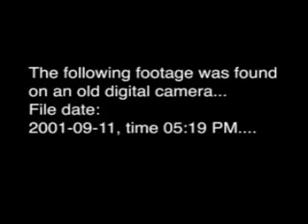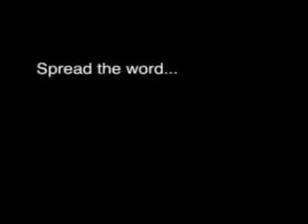somethings does'nt make sense here?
how could a foreign news agency have a story ready to go and broadcast it,,,
BEFOR IT HAPPENS where did they get this news? WHO, WHO, WHO???
gave this out?
this IS just 1 smoking gun